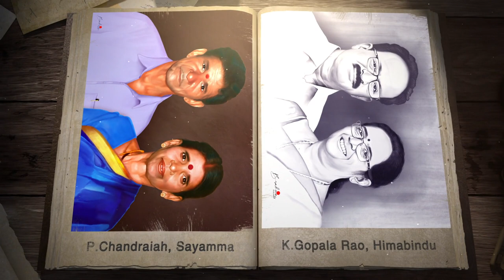DIGITAL PORTRAIT PAINTINGS VOL.2|| Photo Restoration & Digital Art in Photoshop || Brahma Creations✍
A Quick Flick through a series of Digital Painting Art Books, it's Digital Paintings Volume 2, by Brahma Creations